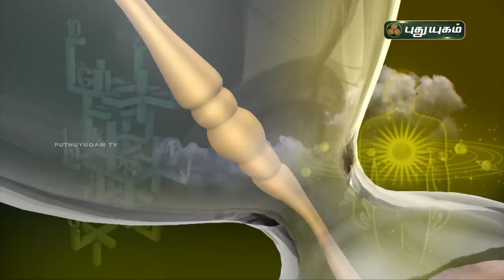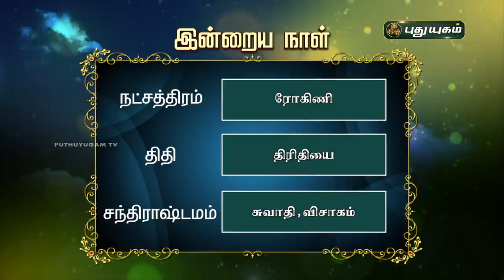Today Rasi Palan - 03/11/2020 | Indraya Rasi Palan Tamil | இன்றைய ராசிபலன் | Astrologers Magesh Iyer